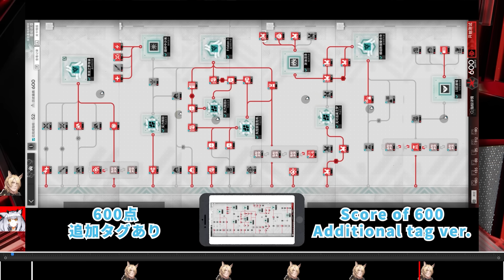【アークナイツ】追加タグ：600点（勲章）簡単操作＆安定攻略【尖滅試験作戦 | Arknights】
使用作品
サークル名：SOUND AIRYLUVS
作曲者名：ISAo
Song：Sea La..